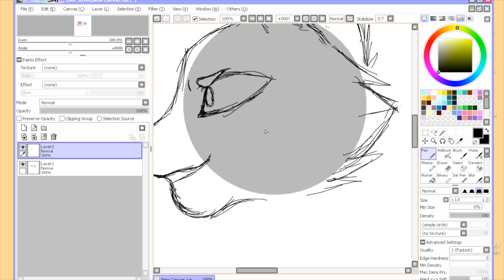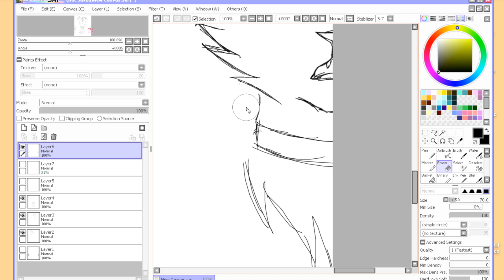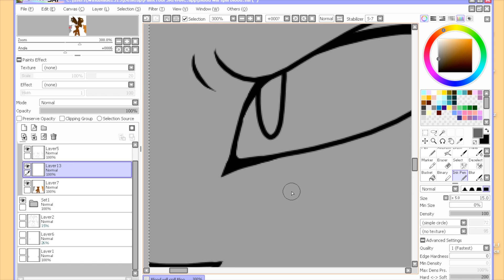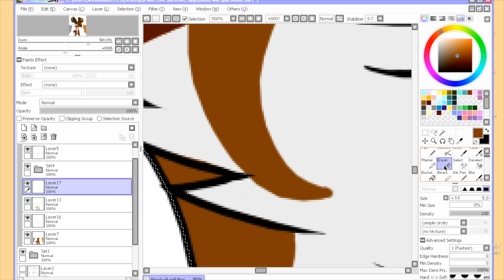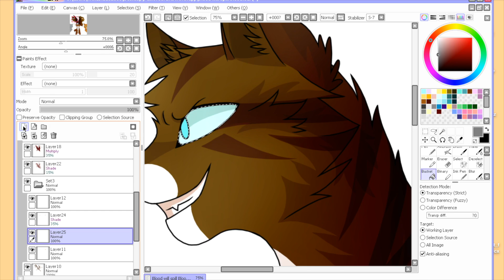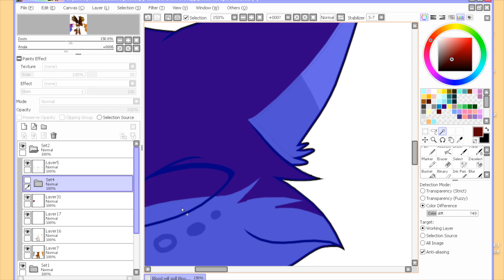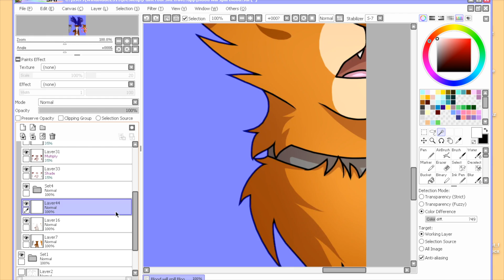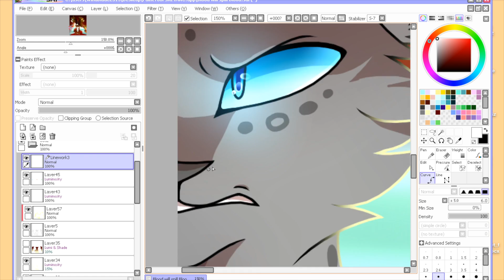Blood will spill Blood - Speedpaint (1000+ subs!)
READ. THE. DESCRIPTION. BEFORE YOU DO ANYTHING ELSE. DO IT.

Characters are Hawkfrost (top head, left) Brambleclaw (top head, right) Ashfur (bottom head, left) Leafpool (middle) and Firestar (bottom head, right)

Don't worry Leafpool, I would probably be freaking out if I saw a lake run red with blood too.

ALSO, I actually have been experimenting with styles on my own, and I've settled on a new one! I'm still tweaking it so it keeps branching off from River's style, but it's a start. Hope you guys like it!

I finished this today on a 9 hour sitting while there was a massive riot going on just a half an hour's worth drive away from me 3_3

And hey look, I actually free-handed the linework on this one. Probably why it took a whole hour longer than it should have had.

It took me near 2 years since I uploaded my first vid on YouTube to get to 100. It took 5 months to get to 1000. Like, wow man. XD I'm touched, I really am.

Songs:
Radioactive - Imagine Dragons
Broken Crown - Mumford and Sons
Thistle and Weeds - Mumford and Sons
Programs: PaintToolSAI, QuickTime Player, iMovie
Used: Wacom Intuos Draw, mouse
DeviantArt: WindBlade2313

F.A.Q.

Q. Do you do requests/Can you draw my OC?
A. No.

Q. Do you do art trades?
A. For one, I will only do trades with people I feel are more in par with my level of skill. For two, they are closed.

Q. Program? Music?
A. Read the description, IT IS THERE FOR A REASON.

Q. How much are your commissions?

Characters all belong to Erin Hunter